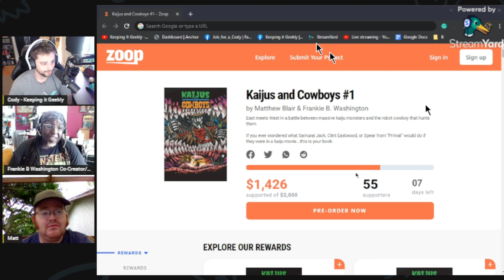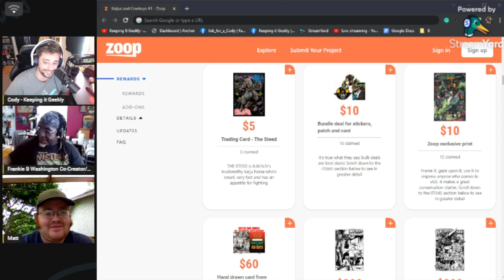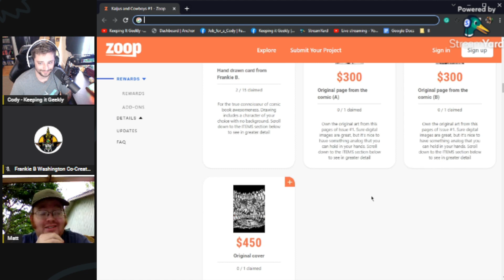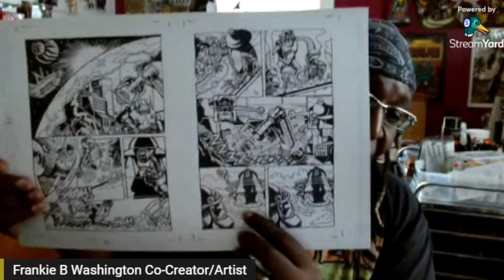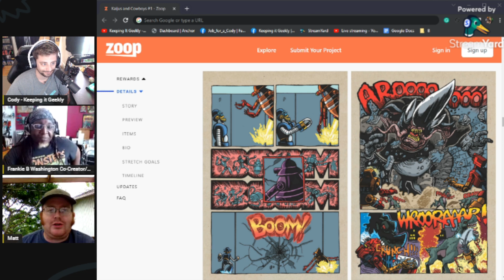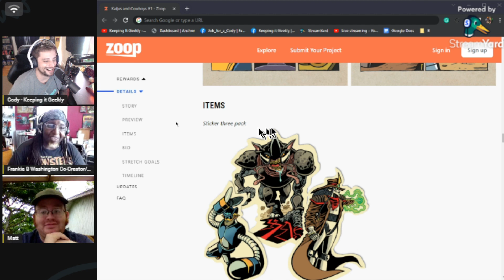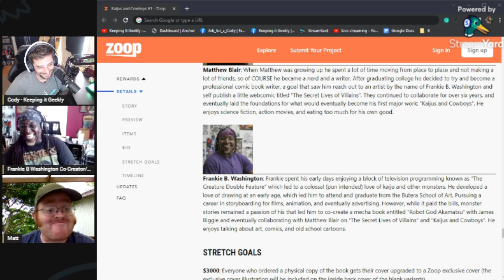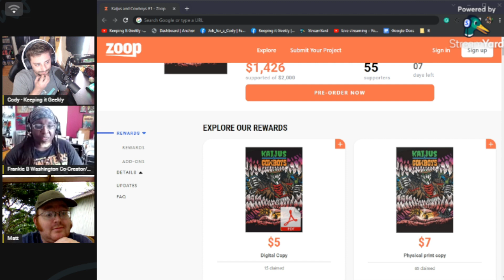Indie Creator Interview #140 w/ Matt Blair and Frankie Washington | Kaijus and Cowboys #1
Today we have the opportunity to sit down with Matt and Frankie to break down Kaijus and Cowboys and their experience creating indiecomics! Be sure to check the links below to stay in touch with their future works!

"East meets West in a battle between massive kaiju monsters and the robot cowboy that hunts them.

If you ever wondered what Samurai Jack, Clint Eastwood, or Spear from “Primal” would do if they were in a kaiju movie...this is your book."